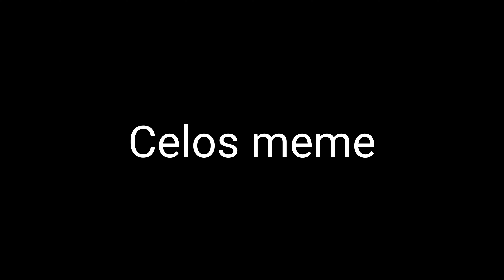--Celos-- meme (Gacha life)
Espero que les gusten UwU